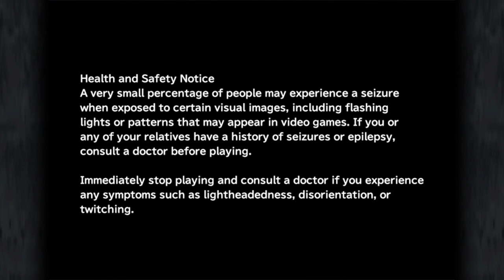Final Fantasy 9 on switch Longplay Pt 2